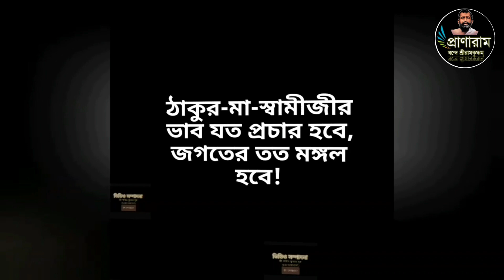মানুষের দেবত্ব ও তার বিকাশ (Episode865- সৎকথায় প্রতিদিনের প্রার্থনা)| Prof.Arijit Sarkar |Pranaram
মানুষের দেবত্ব ও তার বিকাশ (Episode865-
সৎকথায় প্রতিদিনের প্রার্থনা)|
Prof.
Pranaram Bangla
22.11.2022